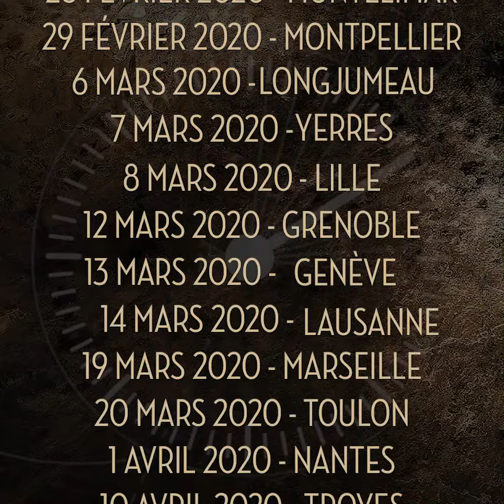DANI LARY - 15 février 2020 - L'Amphithéâtre - LYON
AA Organisation & L’AUTRE SOLUTION, MA prod et LMC en partenariat avec TF1 présentent

TIC – TAC de DANI LARY à Lyon
LE VOYAGE ULTIME DANS LE TEMPS ET DANS L’ILLUSION …

Faiseur de rêves et magicien de la démesure, DANI LARY revient pour un show familial exceptionnel !

Découvrez le Roi de la Magie et ses plus grandes créations.
Laissez-vous bercer par l’impossible… Une chose est sûre, vous en redemanderez !

Le saviez-vous ?
Il devient le premier magicien à ouvrir la porte des Zéniths en France.
Pendant 20 ans, il est le créateur du final de l’émission le plus grand Cabaret du monde présenté par Patrick Sébastien, sur France 2. Plus de 400 numéros créés !

Il a créé des tours bluffants et gigantesques pour des artistes d’exception, Johnny Hallyday, Kamel Ouali, Philippe Candeloro, Patrick Sébastien et beaucoup d’autres.